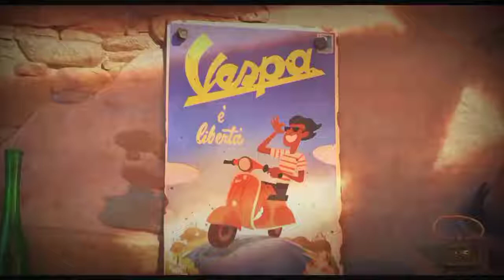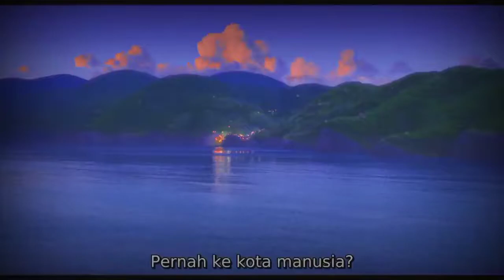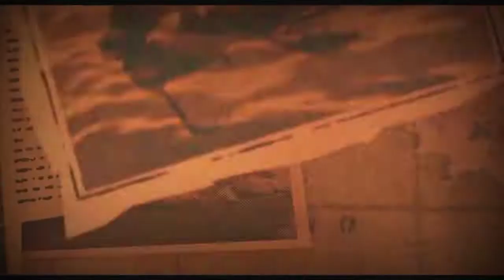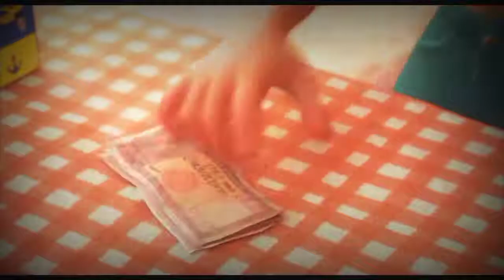Luca full movie clips 2021 storyline disney pixar animated movie part 1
LSet in a beautiful seaside town on the Italian Riviera, the original animated feature is a coming-of-age story about one young boy experiencing an unforgettable summer filled with gelato, pasta and endless scooter rides. Luca shares these adventures with his newfound best friend, but all the fun is threatened by a deeply held secret: he is a sea monster from another world just below the water's surface.uca full movie clips 2021 storyline disney pixar animated movie  part 1.In the summer of 1959,[14] young, timid sea monster Luca Paguro herds goatfish off the coast of the Italian town of Portorosso. His parents Daniela and Lorenzo, fearing that humans might hunt him for food, forbid him to approach the surface. One day, Luca meets Alberto Scorfano, a fellow sea monster child who lives alone above the surface, claiming that his father simply is not around much. Alberto encourages Luca to venture out of the ocean, showing him that sea monsters turn into humans when dry, but return to their true forms when wet. Luca follows Alberto to his hideout on Isola del Mare,[15] where the boys connect while making and riding a makeshift, fragile Vespa.

Upon discovering their son's actions, Luca's parents plan to send Luca to live in the deep sea with his uncle Ugo. In retaliation, Luca runs away with Alberto to Portorosso to find a real Vespa and travel the world. The boys run afoul of Ercole Visconti, the local bully and five-time champion of the Portorosso Cup, a local children's triathlon. Ercole tries to soak Luca in a fountain, but Giulia Marcovaldo, a young girl, helps the boys escape. In hopes of winning the money needed for a Vespa, the boys and Giulia form a team for the triathlon, which involves swimming, pasta-eating, and biking. Unable to swim without revealing themselves, Luca and Alberto take on the biking and pasta-eating portions of the race, respectively, while Giulia takes the swimming race. Upon learning this, Ercole vows to beat them and continue his winning streak.

While the boys train for the race, and befriend Giulia's fisherman father Massimo (who was born with only one arm[16]), Luca's parents head to the surface to find their son. Giulia teaches Luca about school, and the two bond over a love of learning, especially about astronomy. Alberto becomes jealous of Luca and Giulia's growing friendship. When Luca starts ignoring Alberto's advice, and tries changing their plans to going to school instead of traveling the world, he and Alberto quarrel. In anger, Alberto intentionally reveals his true form to Giulia. Unwilling to give himself up, Luca feigns surprise at the transformation. Heartbroken and betrayed, Alberto returns to his hiding place. Giulia later sloshes a cupful of water onto a panicking Luca; seeing his true identity, she sends him away for his own safety.

Luca attempts to reconcile with Alberto, and discovers that Alberto's father abruptly abandoned him long ago, making Alberto think he was at fault, and should not have friends. When Alberto refuses to co-operate, Luca sets out to win the Vespa on his own, to make things right. After several mishaps, Luca takes the lead in the bicycle race, but is forced to take shelter when it starts to rain. Alberto arrives with an umbrella, but Ercole knocks it away and both boys are revealed as sea monsters. They flee Ercole, who now intends to kill them and collect bounty money, but Giulia helps them by smashing her bike into Ercole's, injuring herself in the process. Luca and Alberto turn back to help her, finally standing up to Ercole. They are defended from Ercole and the other fishermen by Massimo, who reveals that the boys are his friends. He also points out they have crossed the finish line and won the race. Other disguised sea monsters reveal themselves, including Luca's family, and the townsfolk happily welcome them. When Ercole refuses to accept the changes, his own henchmen Ciccio and Guido throw him into the fountain, fed up with his abuse and insults.

Luca and Alberto buy a Vespa, but Alberto sells it to get a train ticket for Luca, allowing him to go to school in Genoa with Giulia. Luca's family, Massimo, and Alberto see Luca and Giulia off at the train station, where they all promise to stay in touch.

During the credits, Luca meets Giulia's mother and attends school, showing off his sea monster appearance and later watching the Apollo 11 moon landing on television with Giulia. Massimo becomes Alberto's adoptive father, and Alberto & Luca’s family are able to live in peace.

In a post-credits scene, Ugo talks to a stray goatfish about how great his life is in the deep sea.